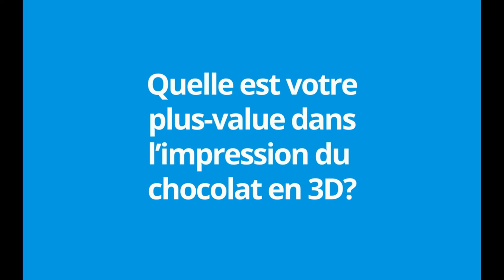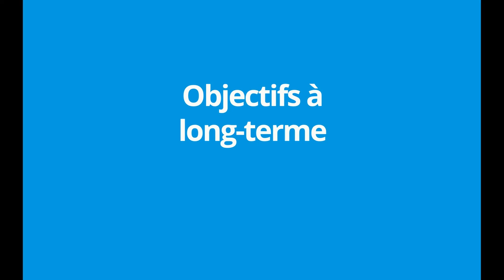Visting the SmartGastronomyLab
Last year, Yolanda Burgos from 3digitalcooks got the chance to travel and visit the Smart Gastronomy Lab in Belgium. She got to chat with Dr Dorothee Goffin and Dr Gaetan Richard about what they do and their awesome space. The video is in French, but that did not prevent me for watching it!

Enjoy well worthy to know more about the SGL, they are one of the references in the game!